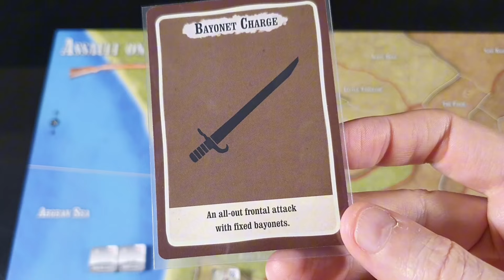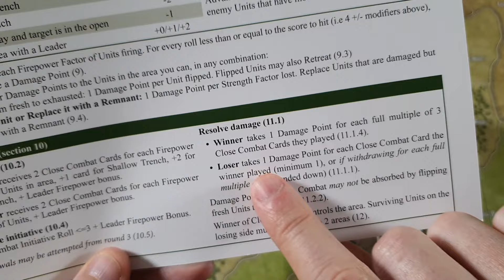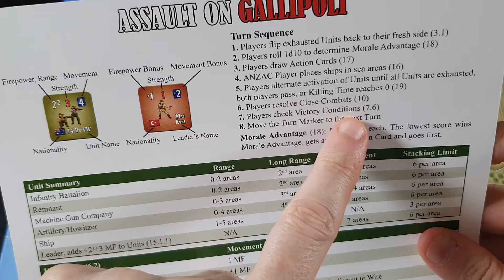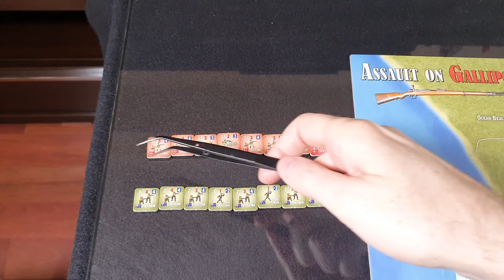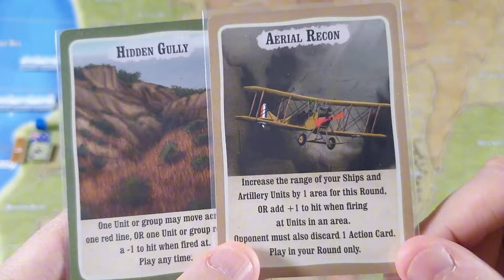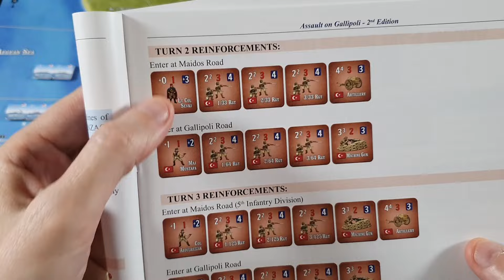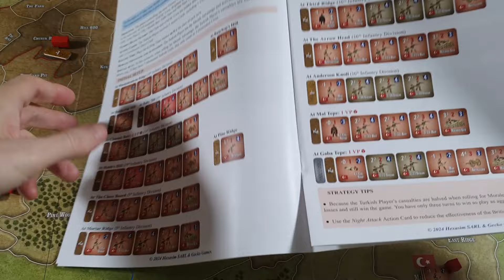Assault on Gallipoli: The ANZAC Landing Campaign 1915 #3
Gameplay de este juego gran táctico distribuido en Europa por Hexasim y desarrollado por una empresa australiana. Es un wargame ambientado en la famosa batalla de la 1ª GM que sigue las mecánicas de la serie "Storm Over" de Multiman Publishing, con un mapa dividido en áreas y con alternación de activaciones.

El juego incorpora algunas novedades respecto al sistema general, como un combate de cartas (un minijuego) en la fase de melee al estilo Aníbal, y algunas mecánicas adaptadas a la WW1, como el fuego de avance o el oportunidad.